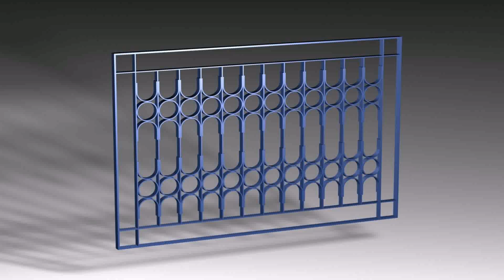Balcony Jali Design